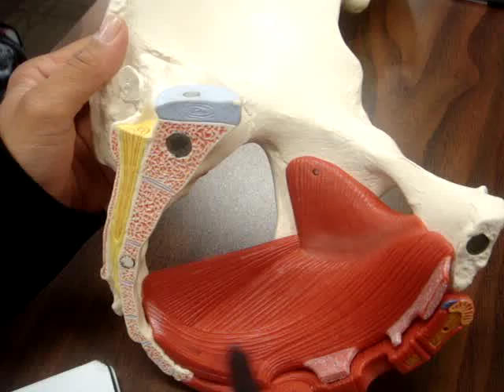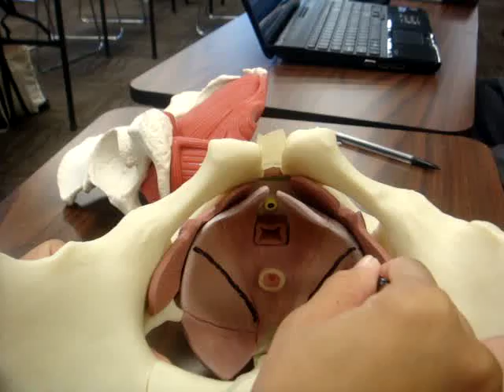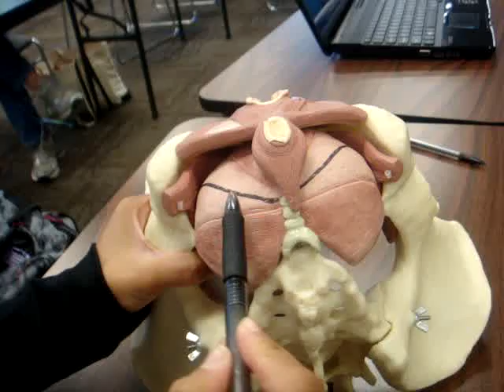Pelvic Floor Model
A brief explanation of the pelvic floor model for our anatomy class at the University of St. Augustine. The items described are the terms we are required to identify for the class.

This video was created and owned by Ashley Tacloban.